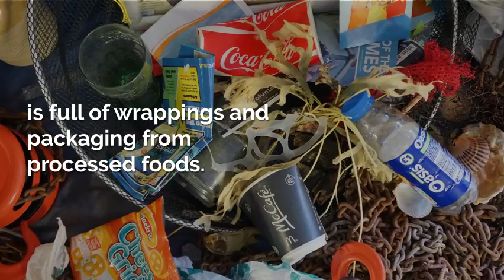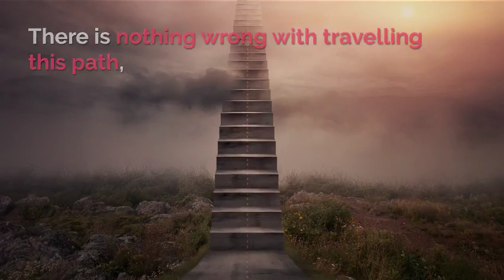Weight Loss Tip 72 - Prepare to Sweat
Are you on  the path f least resistance nd gaining weight?